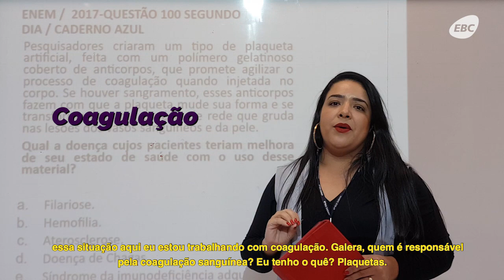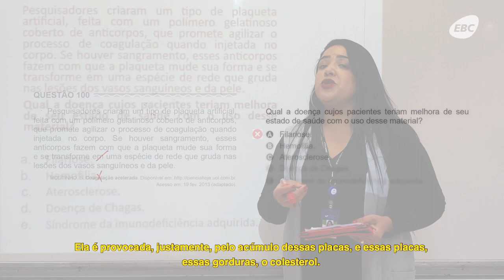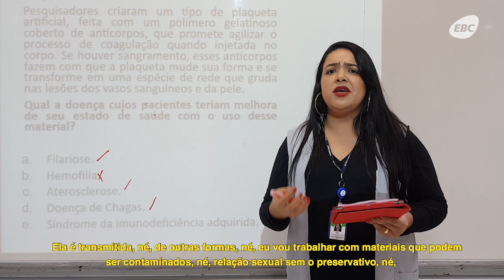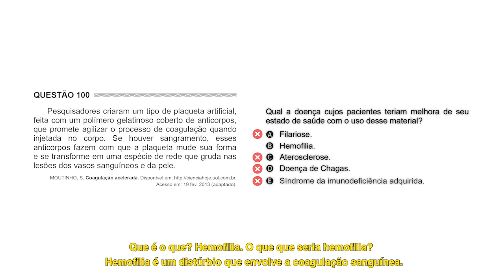Caiu no Enem - Biologia - Questão 100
Enem2019 | 🔬 Prova de Ciências da Natureza chegando! Para te ajudar, vamos revisar hoje o conteúdo de biologia.